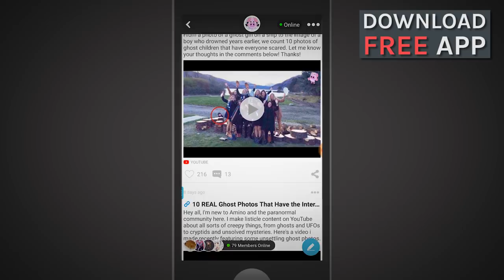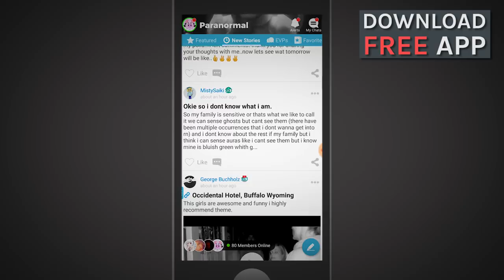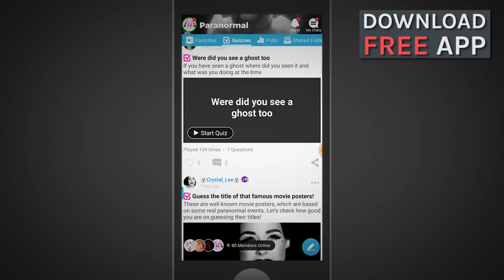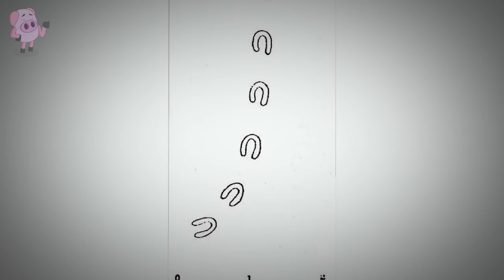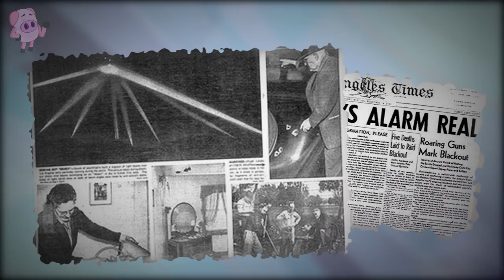5 Paranormal Events That Have Left Historians Baffled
From mysterious faces that appeared on the floor of a home in Spain to a witch that can take on the form of animals we count 5 paranormal events that have left historians baffled.

WIN SLAPPED HAM T-SHIRTS:

1. Download Amino on your mobile. It’s COMPLETELY FREE! (Link above)

2.Search ‘Paranormal’ in the app and join the community.

4.Post on our wall your favourite paranormal video clip, creepy photo or the scariest story you’ve ever heard.

Entries close 14/08/18.
Winners will be judged on post merit.
Three t-shirts to be won.
Winners notified through Amino app after entries close.